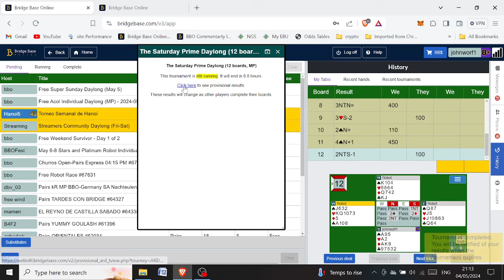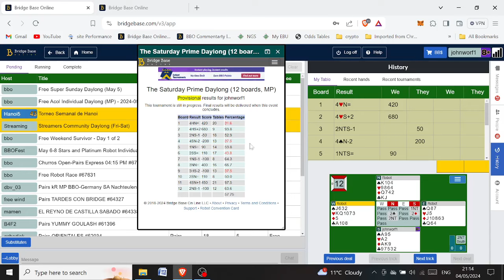Saturday Prime Daylong 4th May 2024